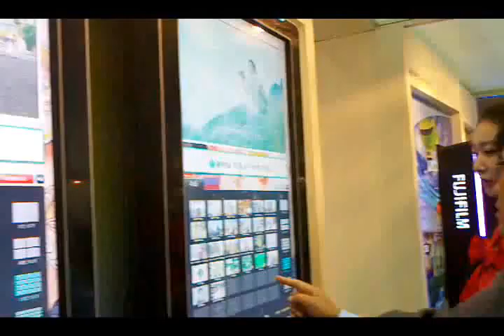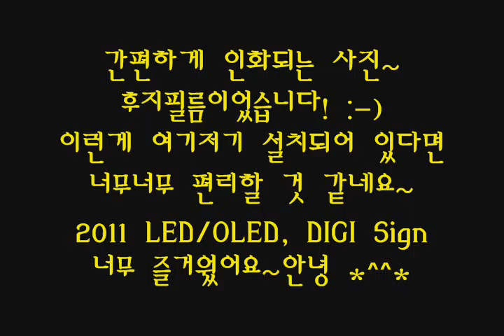2011 LED/OLED, DIGI Sign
2011 LED/OLED, DIGI Sign의 후지필름입니다~
이런 제품이 여기저기 설치되면
번거로움없이 사진을 인화할 수 있어 너무 좋을꺼 같아요 *^^*

-CyberCoex Supporters 7조 김송이-